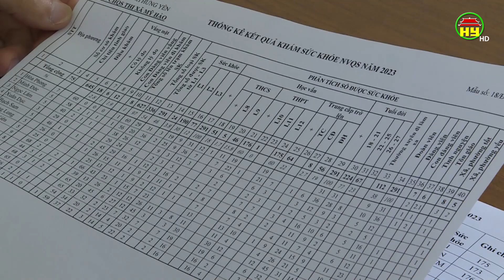Sẵn sàng lên đường nhập ngũ